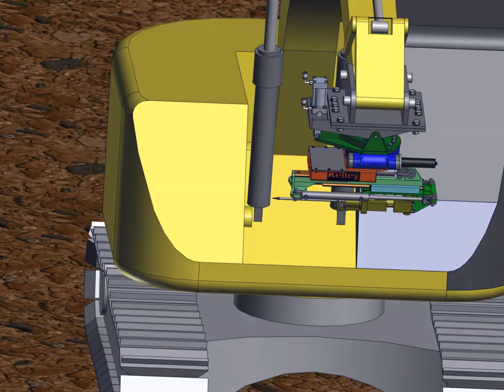Excavator Drill Attachment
Excavator quick attach to rotate, manipulate, and operate a rock drill